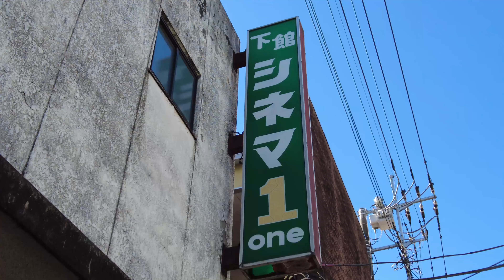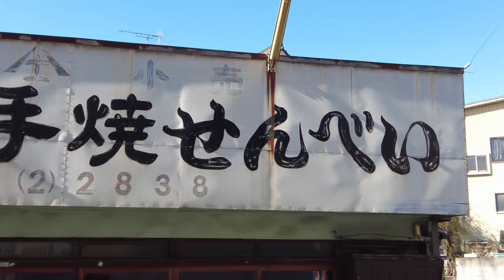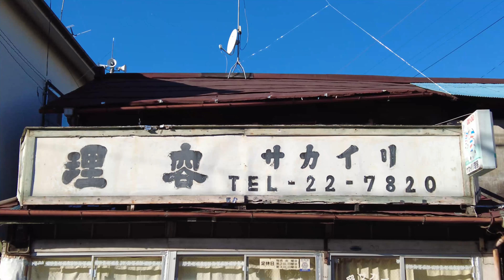【ガチ昭和】下館駅北側の古い街並みを散策！タイムスリップしたかのようなノスタルジックな雰囲気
茨城県筑西市の下館駅北側の古い街並みを散策します。
筑西市は2005年に下館市、関城町、協和町、明野町が合併して成立した市です。
茨城県筑西市の下館駅北側は、かつて商業中心地として栄えた場所です。現在は少し寂しくなっていますが、その分古くからの建物が残り、散策しがいのある地域です。

今回は、そんな下館駅北側の古い街並みを散策する動画をご紹介します。可愛らしい佇まいの元喫茶店の建物、目を見張る立派な中澤時計店、国登録文化財である荒七酒店など、見どころ満載です

ぜひ、下館のタイムスリップしたかのような雰囲気を、この動画で堪能してください。

00:00 OP
00:10 本編
00:12 下館シネマone
00:34 下館魚市場
00:56 十一屋
01:13 サフラン美容室
01:49 コーヒーポエム
01:57 中澤時計店
02:19 荒七酒店
02:49 理容サカイリ

作成にあたり以下の文書を参照しました
筑西市下館地域の商業特性

各地を散策し、歴史や人の営みを感じる廃れた街並み、香ばしくてディープな街並み（建築物、商店街、歓楽街、飲み屋街、風俗街）を撮影しています。
撮影対象は人によっては「ヤバいｗｗｗ」「ボロ過ぎワロタｗｗｗ」という感想を抱くものかもしれませんが、そういった観点ではなく、時を経た今の姿を鑑賞し、過ごしてきた年月や人の営みを感じられるような動画を作成しています。

instagram ぶらりしゃらり- レトロ・ディープスポット散策